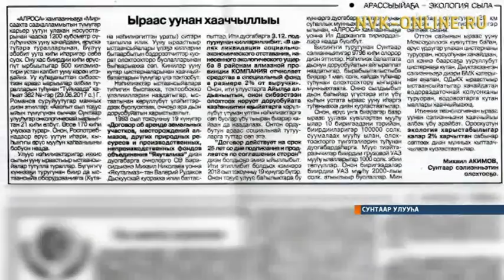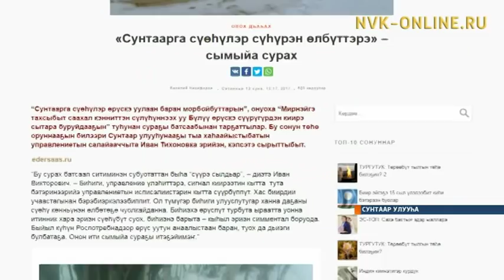Сунтаарга сүөһүлэр өрүскэ уулаан баран өлбүттэрин туһунан сурах төһө оруннааҕый?